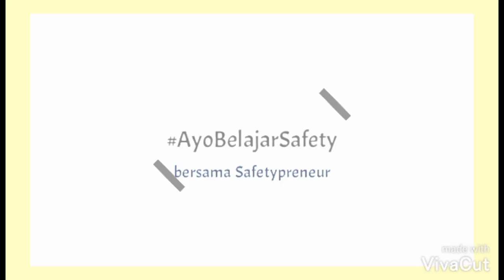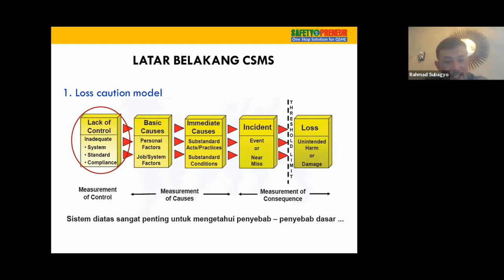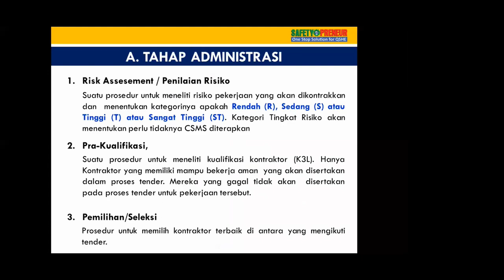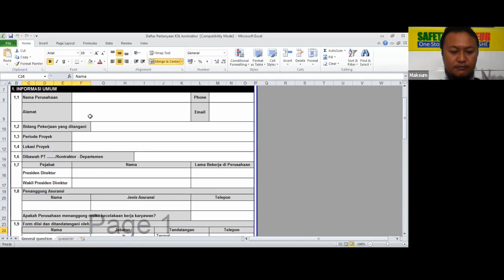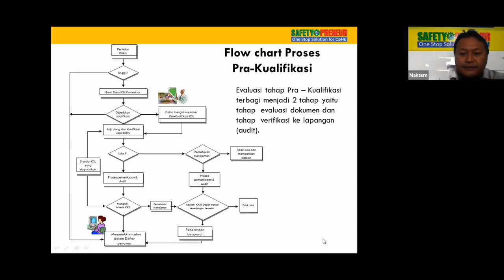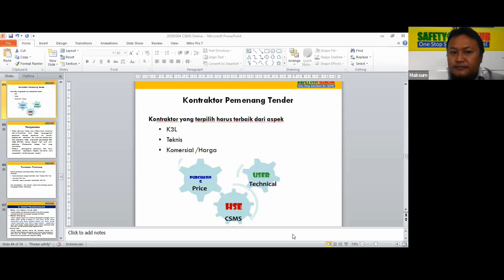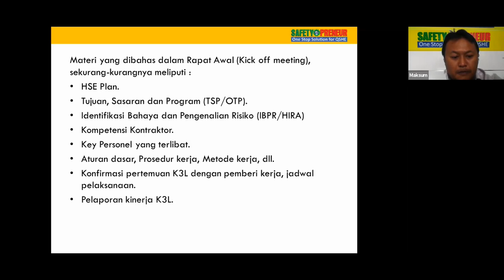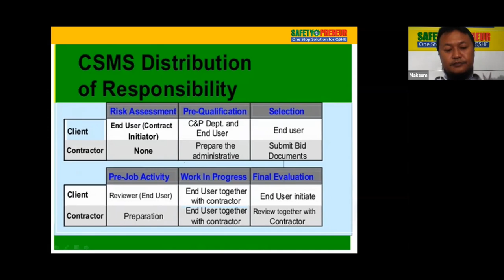CSMS Contractor Safety Management System - Memilih Kontraktor dengan Kinerja UnggulI Online Training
Webinar Online Ayobelajarsafety bersama SAFETYPRENEUR untuk membahas dan mendiskusikan berbagai topik QSHE.
Untuk penyelenggaraan training QSHE, Motivasi, dan Entrepreneurship, hubungi Safetypreneur:
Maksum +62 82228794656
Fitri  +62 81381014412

csms adalah
csms pertamina
csms sharp
csms pjb
csms migas
csms pdf
csms waskita
csms pln
csms adalah pdf
csms app
csms aurangabad
csms audit
apa csms
csms assessment
csms astra
what is an sms number
what is a csms shop
csms certificate
csms certification
csms contractor safety management system
csma/cd
csma/ca
csms contoh
csms cbp
csms college aurangabad
csms dalam k3
csms document
cmms definition
csms doc
csms data
csms-d71
csms drama
csmss dental college aurangabad
dcsms
dcsms email
dcsms quick links
dcsms email login
dcsms website
dcsms schools
dcsms calendar
dcsms apk
csmssy.e
csms form
csms full form
csms fc
csms fcps
csms football
csms facebook
csms football schedule
csms fort huachuca
csms group
csms gov
csms golden dragons
csms guidance
csms gabi
csms gsp india
fc astra g csms iasi
csms hse
csms high risk
csms homepage
csisd hac
csms homework
csms home
csms has
csms hotel management
hcsms
hcsmsa
hcsms revision 4
csms indocement
csms iasi vs universitatea
csms iași
csms iasi vs
csms iso
csms iasi vs cs universitatea craiova h2h
csms iasi transfermarkt
csms iasi soccerway
csmssy.i n
csms jblm
csms jobs.bg
csms journal
csms jhu
csms jasa
csms jde
csms joint base lewis-mcchord wa
jawaban csms pertamina
csms k3
csms kontraktor
csms k3 pdf
csms konstruksi
csms konsultan
csms knights
csms konference
csms konference 2019
csms logo
csms login
csms iasi
csms iasi fc
csms login silverlake
botosani vs csms iasi
csms iasi results
l-csmst-25-k9
l-csmst5-4.8-k9
l-csms t25-4.4-k9
csms medco
csms messages
csms manual
csms materi
csms middle school
csms meaning
csms medianet
csms number
csms nursing
csms national guard
csms north
csms nic in login
csms number child support
csms online
cdms overview
csms old bridge nj
csms orchestra
csms opsc
cdms odisha
csms ob
csms open house
csms pertamina 2020
csms ppt
csms pertamina adalah
csms perusahaan
csmst4-p
csms questionnaire
csms que significa
qualcomm csms
login to csms/qtv
csms petit quevilly
csms reference number
csms registration
csms rekayasa industri
csms rekind
csms rando
csms raleigh nc
csms resita
csms rugby
csms safety
csms skk migas
csms singkatan dari
csms silverlake
crms stands for
csms server
csms system
csmss
asi-csmss
栄工舎 csms
csms training
csms training schedule 2019
csms tambang
csms telenor
scms-t
csms tigers
csms tata steel
csms training philippines
scms-t bluetooth
csms us customs
csms unece
csms updates
csms unsafe driving basic violations
csms uae
utd cs ms
us csms
csms vs
csms vs botosani
csms vs botosani h2h
csms vendor
csms vs fcsb
csms volleyball
csms vs isms
csms vs sepsi
v csms iasi
gaz metan vs csms iasi
botosani v csms iasi
voluntari v csms iasi
csms iasi vs botosani h2h
csms iasi vs fcsb
botosani v csms iasi sofascore
dinamo bucharest v csms iasi
csms website
csms walmart
csms webmail
csms warehouse
csms wiki
csms west fort polk
csms west
csms iasi x fcsb
rapid bucharest x csms iasi
acs sepsi x csms iasi
fc botosani x csms iasi
dinamo bucuresti x csms iasi
csms yearbook
csms y mesa
csms miller registration year 2019
csms sp. z o.o
dinamo zagreb csms iasi
csms sp. z o.o. pszczyna
csms spółka z ograniczoną odpowiedzialnością
ptk 005 csms
at+csms=0
csms iasi 0-0 cfr cluj
csms 1 saginaw tx
csms 1 mitchell sd
10th csms
csms7 11-42
sunrace csms 10-speed 11-46t
csms iasi petrolul 1-5
liga 1 csms iasi astra
eas csms-12
csms 1
fotbal liga 1 csms iasi
program liga 1 csms iasi
csms2
csms 2019
csms 2.0
csms #2 cullman al
csms pertamina 2019
csms pertamina 2018
training csms 2019
pelatihan csms 2019
csms 301
3399 csms
csms section 301
csms section 321
csms port 3399
csms message section 301
csms.lge.com.447
csms 5106
csms 62443
csms iec 62443
6 tahap csms
6 tahapan csms
csms 7 longmont location
sunrace csms7
sunrace csms7 11-42
csms of the 75th ranger regiment
sunrace csms8